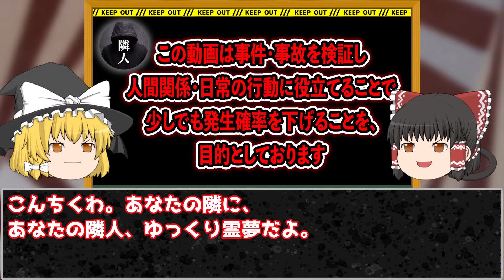【ゆっくり解説】愛とは呼べぬ歪んだ執着心。ストーカー殺人元祖の男。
『彼女は素晴らしい女』。死ぬまで言い続けた男の妄想と思い込みは歪んだ愛、いや狂気だった。そして巻き添えになった女性は・・・【人違いバラバラ殺人事件】【古屋栄雄】

pixabay
o-dan

BGMの利用
dova